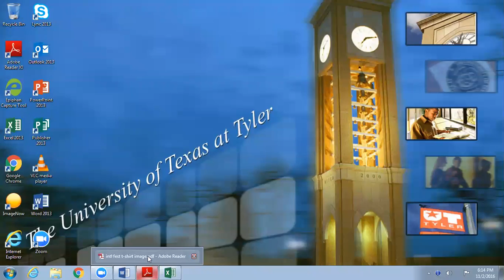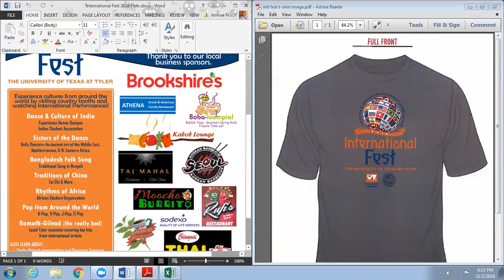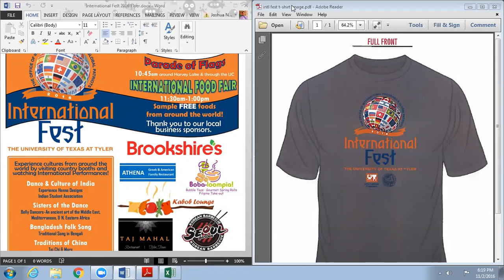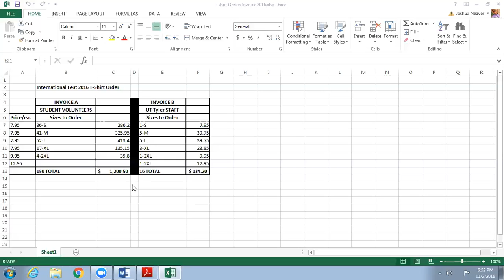November 2, 2016 SGA General Assembly